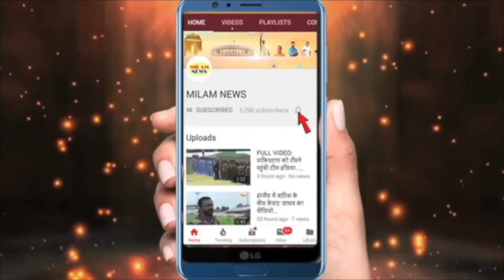रूबीना ने की बदतमीजी की हदें पार, जरा-सी गलती ने किया बाहर, पत्नी के बेघर होने से अभिनव भी टूटे...